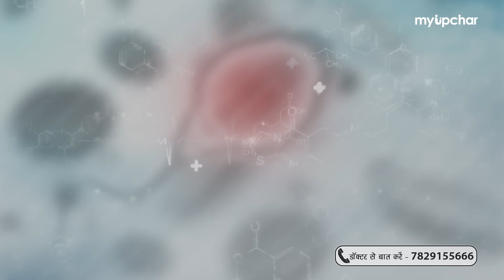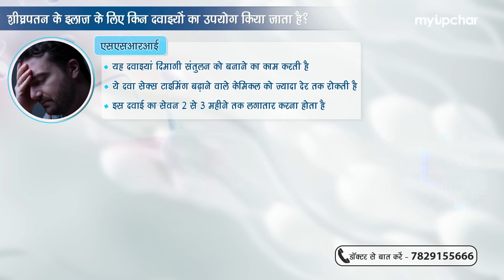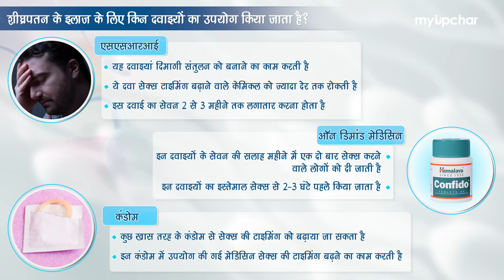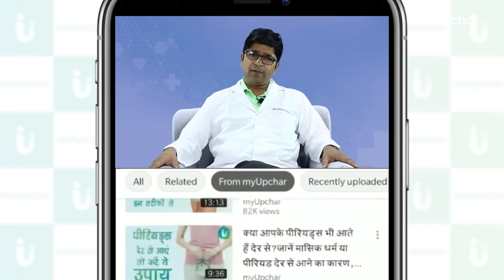वीर्य 1 मिनट से पहले निकल जाता है? जानें वीर्य जल्दी गिरने से रोक और सेक्स टाइम बढ़ाने के उपाय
NCBI के डेटा के अनुसार लगभग 20% से 30% भारतीय पुरुष शीघ्रपतन की समस्या से परेशान हैं। इस संख्या में युवा से लेकर अधेड़ उम्र के पुरुष शामिल हैं। शीघ्रपतन पुरुषों की एक आम समस्या है जो लाइफ स्टाइल, शारीरिक और दिमागी दुर्बलता का नारिजा होता है, आज का पौरुष समाज इस समस्या से बहुत परेशान है और इसको लेकर उनके मन में बहुत से सवाल आते हैं। जैसे वीर्य जल्दी गिर जाता है, सेक्स टाइम कम है तो क्या करें, सेक्स टाइम कैसे बढ़ाएं, वीर्य जल्दी निकल जाता है कैसे रोकें, वीर्य जल्दी गिर जाता है कैसे रोकें, वीर्य जल्दी क्यों गिर जाता है, सेक्स टाइम बढ़ाने की एक्सरसाइज, सेक्स टाइम बढ़ाने वाली टेबलेट, सेक्स टाइम बढ़ाने के लिए क्या खाएं, सेक्स टाइम बढ़ाने के लिए क्या खाना चाहिए, सेक्स टाइम बढ़ाने वाला योगा, सेक्स टाइम बढ़ाने वाला स्प्रे, सेक्स टाइम बढ़ाने के लिए कौन सी गोली लेनी चाहिए, सेक्स टाइम बढ़ाने वाली गली, सेक्स टाइम बढ़ाने के लिए एक्सरसाइज, सेक्स टाइम बढ़ाने की टेबलेट, सेक्स टाइम बढ़ाने वाला टेबलेट, सेक्स टाइम बढ़ाने की होम्योपैथिक दवा, सेक्स टाइम बढ़ाने का योग, सेक्स टाइम बढ़ाने का टैबलेट कौन से है।

पर अब चिंता की कोई बात नहीं है क्योकि इस वीडियो में Dr. Shailendra goyal ji इस वीडियो में वीर्य जल्दी गिरने से रोकने और सेक्स टाइम बढ़ाने के उपाय के बारे में जानकारी दे रहे हैं तो इस वीडियो के साथ अंत तक बने रहें और जल्दी डिस्चार्ज होने की समस्या का समाधान पाएं

शीघ्रपतन एक आम यौन रोग है जो कई पुरुषों को प्रभावित करता है। अच्छी खबर यह है कि ऐसे कई उपाय हैं जो सेक्स के समय को बढ़ाने और शीघ्रपतन में सुधार करने में मदद कर सकते हैं।

कीगल एक्सरसाइज पेल्विक फ्लोर की मांसपेशियों को मजबूत करने में मदद करती हैं, जो स्खलन पर नियंत्रण में सुधार कर सकती हैं। केगल्स करने के लिए, उन मांसपेशियों को निचोड़ें जिनका उपयोग आप पेशाब को रोकने के लिए करेंगे और संकुचन को कुछ सेकंड के लिए रोक कर रखें, फिर छोड़ दें। इस अभ्यास को दिन में कई बार दोहराएं।

टॉपिकल एनेस्थेटिक्स जैसे लिडोकेन या बेंज़ोकेन संवेदनशीलता को कम करने और सेक्स के समय को बढ़ाने में मदद कर सकते हैं। इन उत्पादों को संभोग से पहले सीधे लिंग पर लगाया जा सकता है।

तनाव और चिंता शीघ्रपतन में योगदान कर सकते हैं। माइंडफुलनेस और रिलैक्सेशन तकनीक जैसे गहरी सांस लेना, योग या ध्यान आपको तनाव और चिंता को प्रबंधित करने और यौन प्रदर्शन में सुधार करने में मदद कर सकते हैं।

शीघ्रपतन परेशानी पैदा कर रहा है और आपके रिश्ते को प्रभावित कर रहा है,

शीघ्रपतन एक सामान्य स्थिति है, और अपने यौन प्रदर्शन को बेहतर बनाने के लिए मदद मांगने में कोई शर्म नहीं करें। सही उपचार और तकनीकों के साथ, आप सेक्स का समय बढ़ा सकते हैं और अधिक संतोषजनक यौन अनुभव का आनंद ले सकते हैं।

0:00 Shighrapatan intro
0:27 Shighrapatan kya hota hai
2:16 Shighrapatan ka karan
4:25 Shighrapatan ki dawa

डॉक्टर से सीधे फोन पर बात करने के लिए myUpchar app डाउनलोड करें

आप myUpchar पर लॉग इन करके अपना कोई भी सवाल पूछ सकते हैं

मेडिकल अस्वीकरण : इस चैनल के वीडियोस में दी गयी जानकारी कुछ खास स्वास्थ्य स्थितियों और उनके संभावित उपचार के संबंध में केवल शैक्षणिक उद्देश्यों के लिए है। यह किसी योग्य और लाइसेंस प्राप्त चिकित्सक द्वारा दी जाने वाली स्वास्थ्य सेवा, जांच और इलाज का विकल्प नहीं है। इस जानकारी का उपयोग किसी विशेषज्ञ की सलाह के बिना ना करें। आप स्वीकार करते हैं और सहमत हैं कि हमारा यूट्यूब चैनल किसी भी नुकसान या क्षति के लिए उत्तरदायी नहीं है जो आपको यहां प्रदान की गई जानकारी परिणामस्वरूप या आपके द्वारा इस जानकारी की पूर्णता या सटीकता पर निर्भर करने के परिणामस्वरूप हो सकता है।)